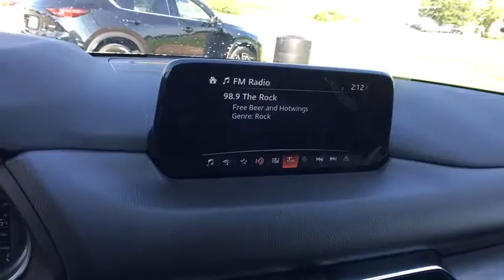2017 Mazda CX-5 Longview, Tyler, Marshall, Carthage, TX, Shreveport, LA H0158828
2017 Mazda CX-5 Sport - Stock#: H0158828 - VIN#: JM3KFABL9H0158828